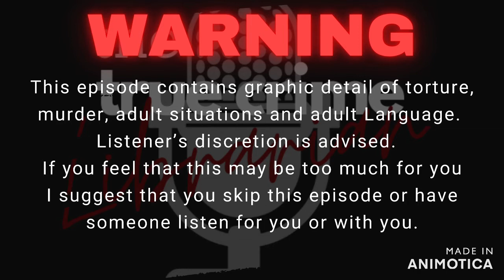She Has to Learn- The Sylvia Likens Case Ep 2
The torture and abuse Sylvia suffered in the months leading up to her death pale in comparison the last few days of her life. Branded as a prostitute is unimaginable to those who knew her best. She was like a typical teenage girl, she had crushes on boys her own age but her virtue was never in danger of being taken. Jealousy or envy fueled the matriarch and her young prodigy, both handed cards in life that were unfair. One at the later half of her prime and the other hopelessly in love with a married man who no longer wanted their relationship leaving her with a child out of wedlock. The neighborhood children and teens had no idea that those moments of entertainment when they abused and tortured Sylvia would play a role in her death and leave them to face very serious consequences. Join me tonight as we dive deeper and close out the case of Sylvia Marie Likens.

If you are looking to support the show, please check out both links. (If you are saving to grow your true crime library don't worry you can still help the show by sharing the Librarian with your true crime nerd friends!)

Much Love ❤️💋